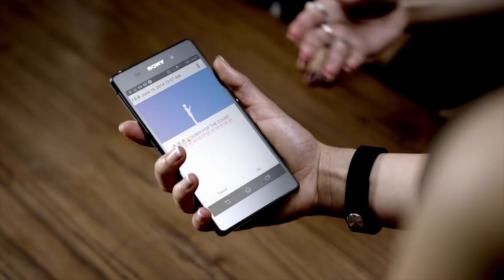POST MALONE MASHUP: "Wow" by Post Malone x "Bo$$" by Fifth Harmony - By Diamond Axe Studios Music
Do you ever just get struck out of nowhere by an idea so stupid that it can't possibly fail?

"Wow" by Post Malone x "Bo$$" by Fifth Harmony
A Mashup by Diamond Axe Studios

I know that you have questions. I do not have answers.